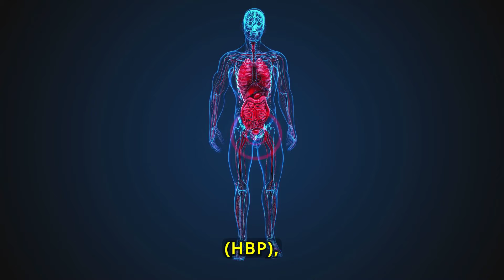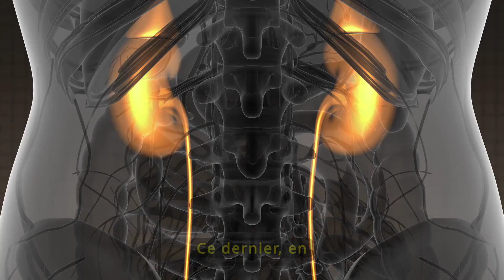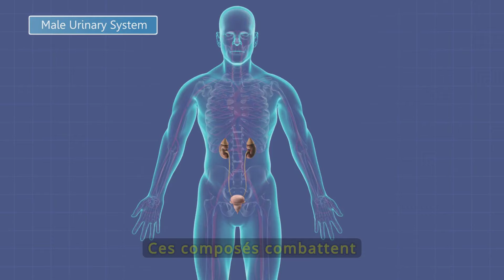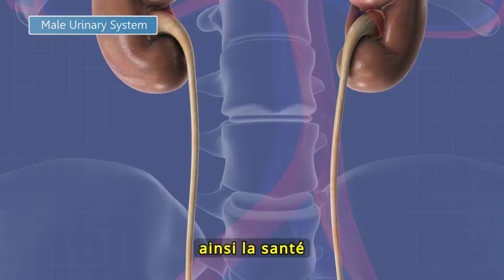10 FRUITS MIRACULEUX POUR AMÉLIORER NATURELLEMENT VOTRE PROSTATE | Histoire Zen de Santé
10 FRUITS MIRACULEUX POUR AMÉLIORER NATURELLEMENT VOTRE PROSTATE | Histoire Zen de Santé

Bienvenue sur Esprit Élevé ! Découvrez les 10 FRUITS MIRACULEUX POUR AMÉLIORER NATURELLEMENT VOTRE PROSTATE | Histoire Zen de Santé. Dans cette vidéo, nous explorons les bienfaits incroyables que certains fruits peuvent apporter à la santé de votre prostate de manière naturelle et efficace.

La santé de la prostate est essentielle pour le bien-être masculin. Grâce aux myrtilles, papaye, pomme, tomates et d'autres fruits spécifiques, vous découvrirez comment ces aliments peuvent aider à maintenir une prostate saine, réduisant ainsi le risque de prostate enflée et soutenant la prévention du cancer de la prostate.

Basé sur l'Histoire Zen de Santé, ce vidéo offre non seulement des conseils pratiques sur l'intégration de ces fruits dans une alimentation saine et naturelle, mais aussi sur l'importance de la détoxification pour éliminer les toxines nocives de votre corps, favorisant ainsi un bien-être général.

Ce que vous découvrirez dans cette vidéo :

Les 10 FRUITS MIRACULEUX pour améliorer naturellement la santé de votre prostate
Des recettes et des conseils pour intégrer ces fruits dans votre alimentation quotidienne
Les bienfaits spécifiques pour la santé de la prostate et la gestion de l'hypertrophie de la prostate
Comment ces fruits peuvent contribuer à votre perte de poids et à votre bien-être général
Ne manquez pas cette occasion de découvrir comment des choix alimentaires judicieux peuvent transformer votre santé masculine. Regardez maintenant pour commencer votre voyage vers une prostate plus saine et un mode de vie plus équilibré.

Il est essentiel de préciser que les lignes directrices suivantes ne remplacent en aucun cas les conseils d'un professionnel. Cette vidéo a été créée dans le seul but d'informer et de divertir, mais ne remplace en aucun cas les conseils d'un professionnel. En cas de besoin, nous vous encourageons à contacter un expert en la matière.

Bienvenue sur la chaîne YouTube "Esprit Élevé" !

Entrez dans un espace dédié à l'épanouissement personnel et au bien-être mental, où nous explorons en profondeur les aspects cruciaux de la croissance personnelle, de la motivation personnelle, de la psychologie, de la spiritualité, et de la sagesse bouddhiste.

Rejoignez notre communauté pour plonger dans l'univers fascinant de l'équilibre mental, de la conscience, de la pleine conscience et de la méditation. Découvrez des techniques de relaxation innovantes pour favoriser le bien-être mental, tout en explorant des sujets tels que le développement de la résilience, l'autodiscipline, la gestion du stress, et la quête du calme intérieur.

Apprenez à surmonter les défis de la vie en vous imprégnant des enseignements inspirés des citations des samouraïs et des maîtres zen. Explorez l'énergie positive, observez les méandres de l'esprit, cultivez la sérénité, et maîtrisez l'art de transformer les pensées négatives en sources de motivation puissantes.

Plongez dans une quête de sagesse, de bien-être mental, et découvrez les principes fondamentaux du bouddhisme qui peuvent enrichir votre quotidien. Rejoignez-nous pour une aventure passionnante vers un esprit élevé, où l'inspiration et la transformation se conjuguent harmonieusement.

🌿 Esprit Élevé - Pour une vie épanouissante et éclairée ! 🌟